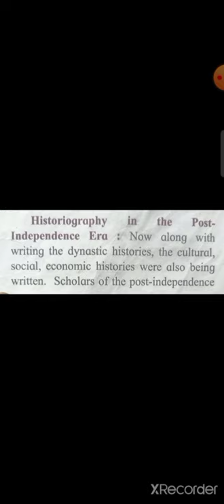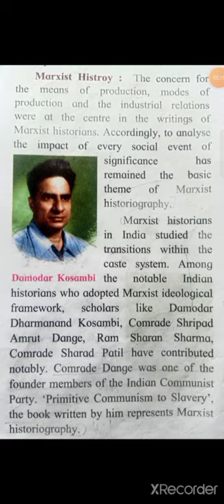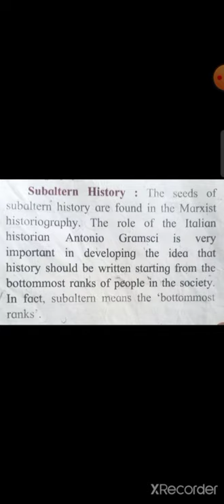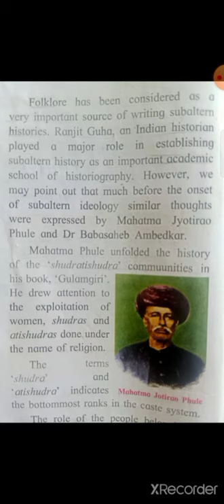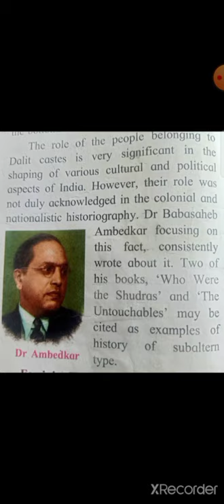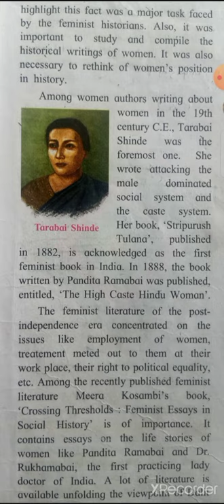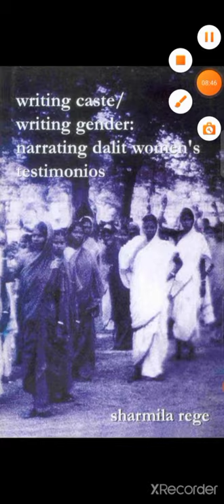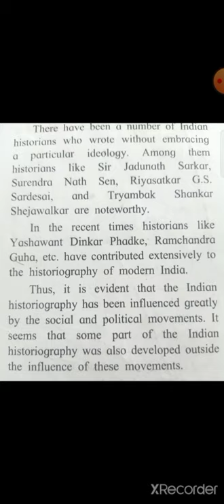2 Historiography - Indian Tradition Part 5